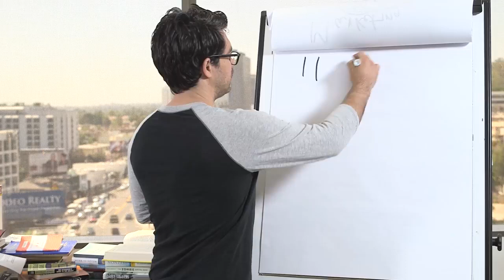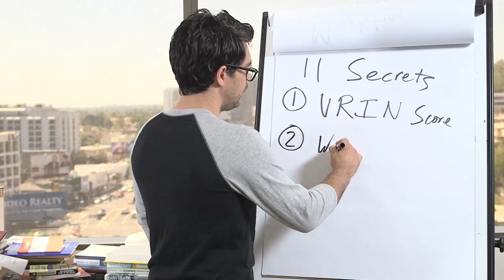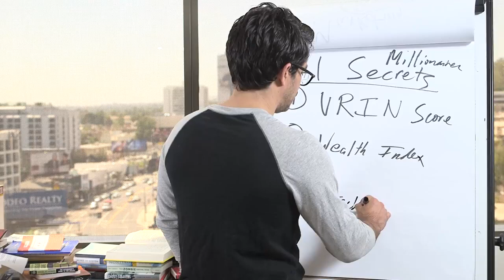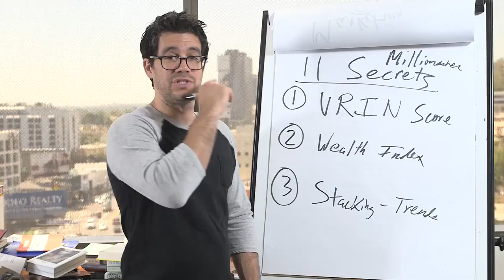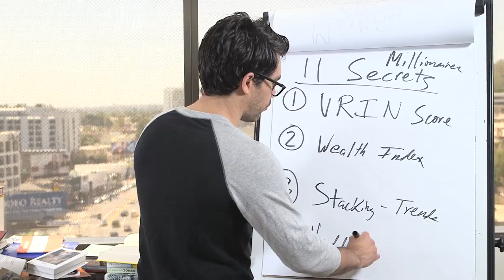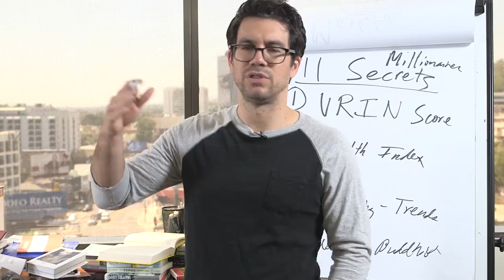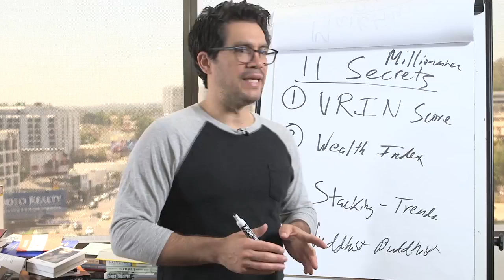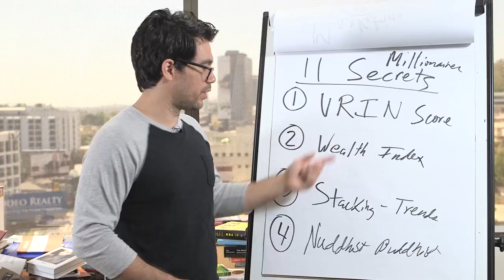List of Millionaire Secrets | VRIN Score | Wealth Index | Stacking Trends | Nudist Buddist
Sale Bundle: Get 4 of my Top Mentor Programs and Save $2,291

▼▼ Check Out All Tai Lopez Courses Below ▼▼